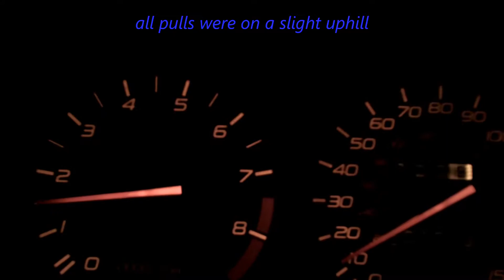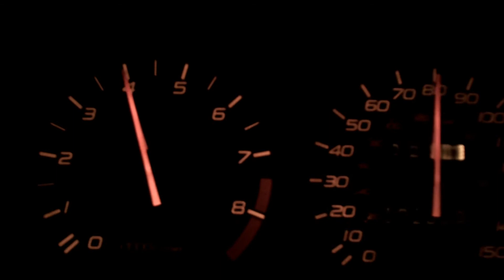SH prelude start up, rev and street pull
Untuned h22a4, hand milled deck, high C:R , ported intake manifold , aem v2 short ram, 1320 header,  2-1/2 true bends exhaust , black horse resonator, and arc muffler.

 exhaust system is exactly the same as my 4th gen f20b header is the same tri y style.